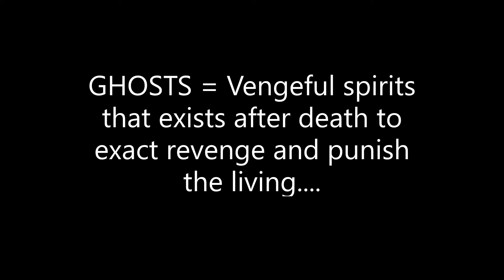This is Raven37ACTUAL Gaming...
gameplay montage. all footage captured by me...